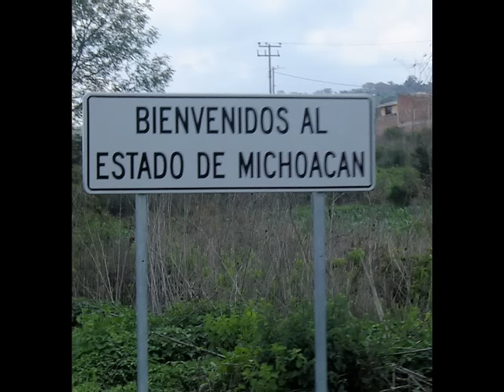Las Jilguerillas Despedida Con Mariachi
LYRiCAS:

 Despedida con mariachi así lo pidió mi madre
Con gusto entrego al eterno la vida que quiso darle.

Decía mi madre sonriendo mi mision ya está cumplida
Si el tiempo corta mis pasos para que quiero mas vida.

Quiero a los míos reunidos que me dén mi despedida
Que me recuerden alegre como fui yo en ésta vida.

Mi madre pidió un mariachi con todo el conocimiento
Viví feliz en la tierra y morirme no lo siento.

Yo no quiero que me lloren vivan sus vidas con calma
El gusto se lleva adentro y se sepulta en el alma.

Ahí les dejo mis recuerdos la ley de Diós es grandeza
Aprendí algo aqui en la tierra mis hijos fue mi riqueza.